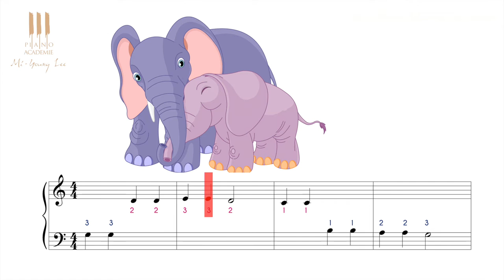Apprendre à jouer Ah, vous dirai-je Maman au piano dès 4 ans ! cours 2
Ah vous dirai-je Maman est proposé en 6 cours